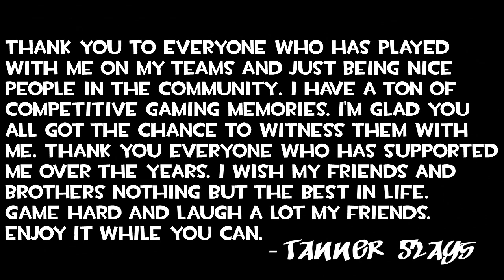Tanner Slay Funtage - Over the Years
This video is showing that you can laugh at your mistakes and game hard while learning to be the best player you can be. Competitive Call of Duty means a lot to me and I want this community to thrive. I've always supported positivity and never giving up when the odds are against you. If you keep a level head and work with your teammates, you can overcome anything. The clips in the video are from gamebattles matches and tournaments online.
That's why you see me excited and energized when I won certain matches. Play hard and laugh a lot has been kind of a personal motto for me. I won't forget anyone I played with over the years. My online friends were more than friends in real life for me at one point.My last words of wisdom I want to leave all my viewers and fans are "Work hard and stay dedicated if you want to see results. Consistency is the key to winning matches and tournaments."
I have accomplished what I wanted to accomplish for many many years. I can now walk away if I end of walking away from it all at some point with my head held high and the memories will never fade away. Thank you for all the positive feedback and support over the years on my streams and videos! More videos to come for the year of 2014!!
-Tanner Slays